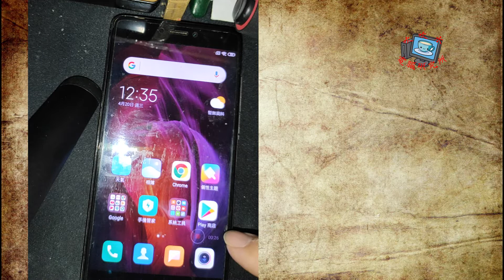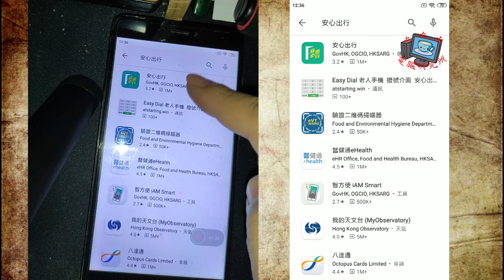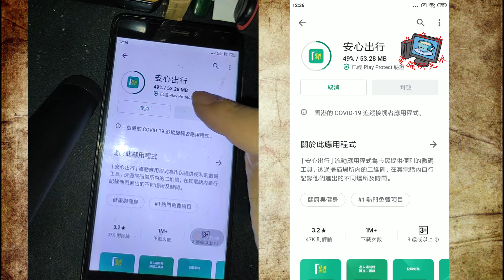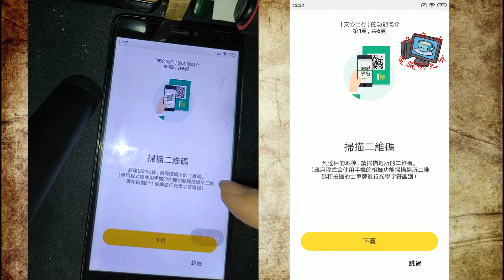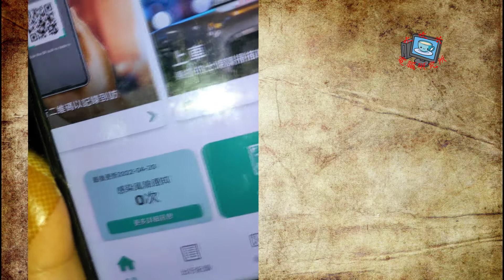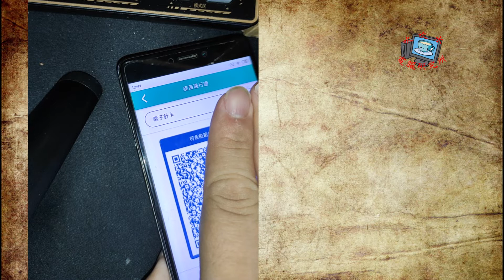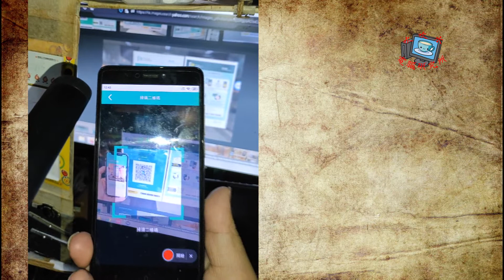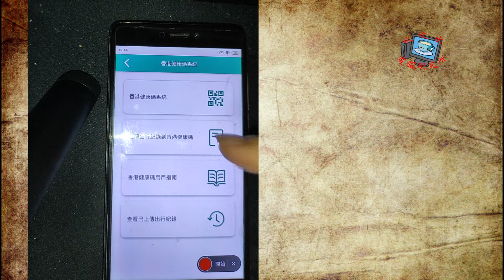[安卓系統研究所Ep. 03] [廣東話] [教學] 新機設定 3 -- 應用程式下載，安心出行使用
應用程式下載
使用Play商店
安心出行使用